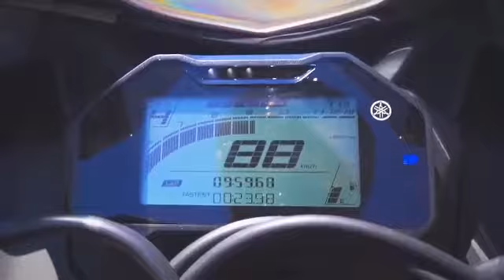Yamaha R15 M ... lunch now